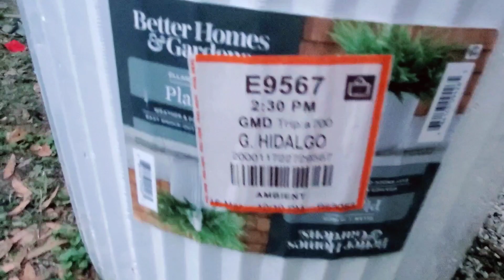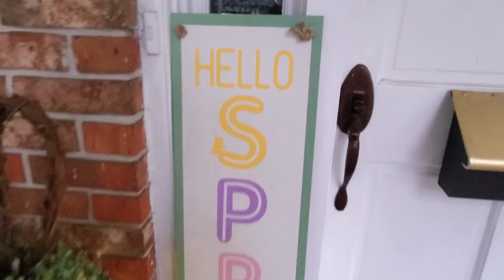Decoración Primaveral 🌸 Entrada de la Casa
La llegada de la Primavera es la ocasión perfecta para dar nueva vida a nuestros espacios. Hoy te invito a decorar conmigo la entradadelacasa con un toque de Pascua alistandonos desde ya para esta próxima celebración. Gracias por tu apoyo! 💕 Feliz Inicio de Primavera! 🌸